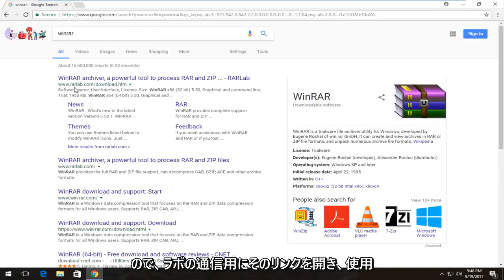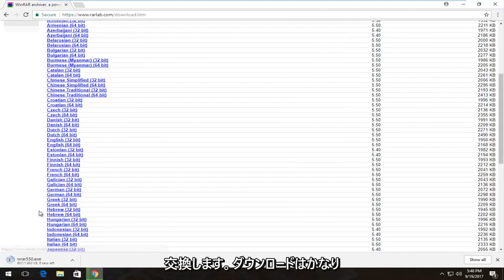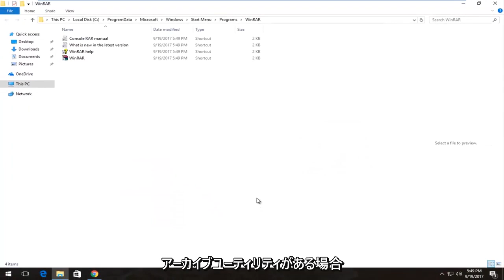Windows11/10でzipファイルが開けない原因と対処法を紹介！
Windows コンピューターで zip ファイルを開く方法。